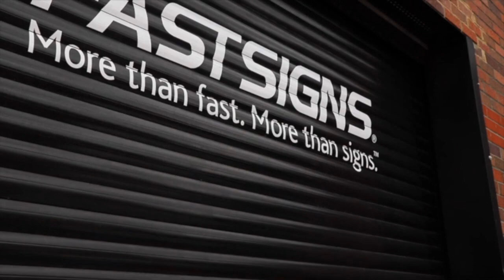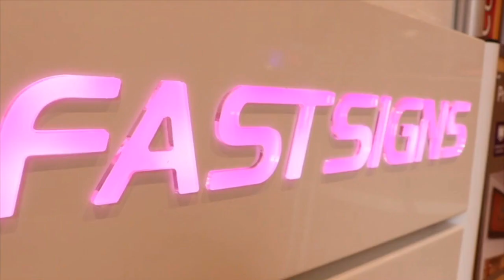FASTSIGNS | The Franchise Opportunity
John Davies, UK Managing Director of FASTSIGNS, talks about the franchise opportunity and the benefits if investing in the franchise network.